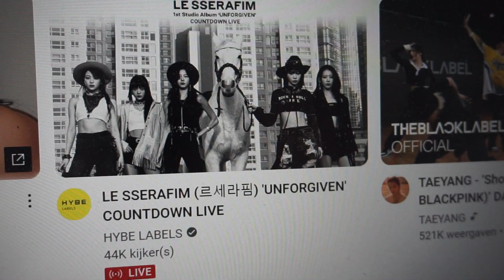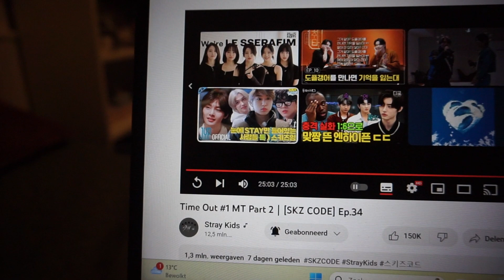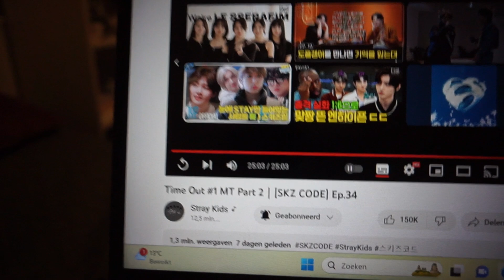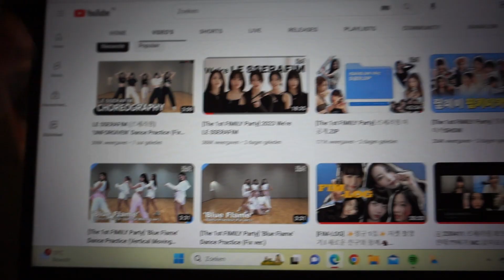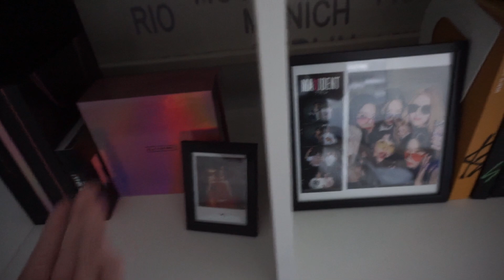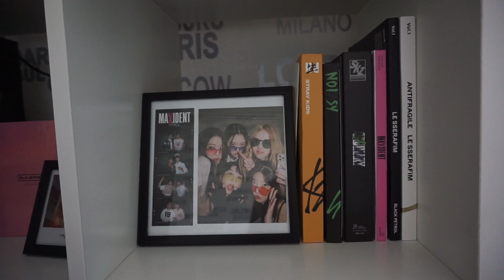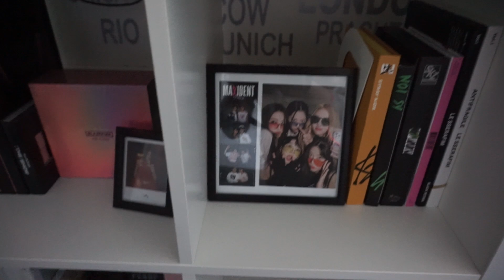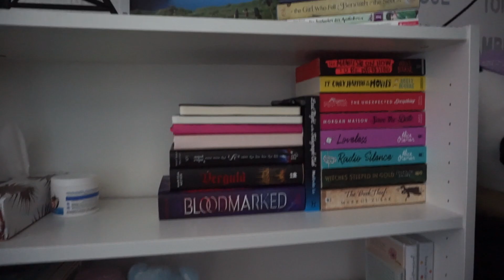My Le Sserafim "Unforgiven" album reaction & books, manga and Kpop shelves organising | Vlog #32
Hi you! I'm back with a new vlog. :)

It's a late upload due to the change of my work. Thank you for your understanding.

Lots of love, Katja

When you're Dutch just like me or can read Dutch... check out my